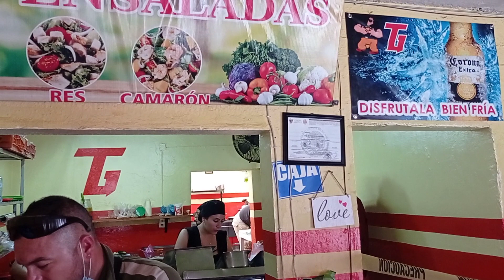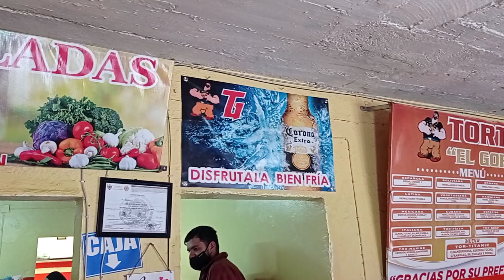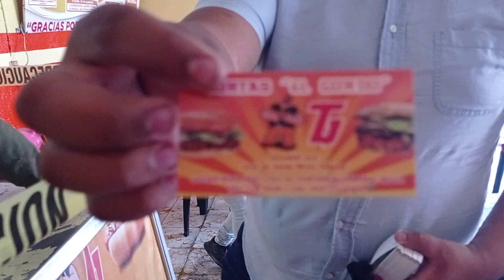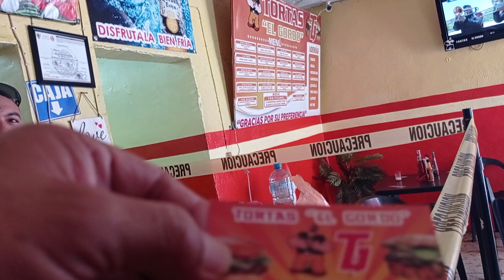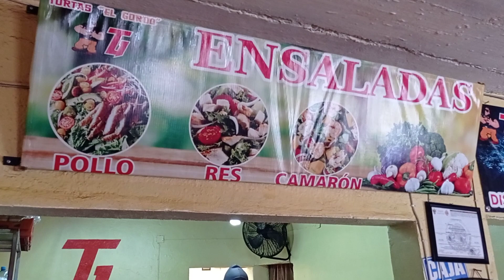Una Rica Mexicana de Tortas El Gordo de Zamora, Cotidiano399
Desde la ciudad de Zamora de Hidalgo, Michoacán, les muestro esta sabrosota tortabqu es una de las preferidas en esta popular lonchería.